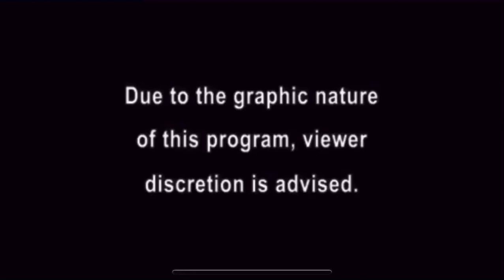Cops Tv show Atlanta GA, Chattanooga TN, Des Moines IA. Season 14 - Full episode. (2001).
Atlanta Georgia police get involved in a police chase with an suv, meanwhile Chattanooga Tennessee police respond to a domestic violence call between a male and female and finally Des Moines Iowa police attempt to pull over a van but the driver flees on foot.